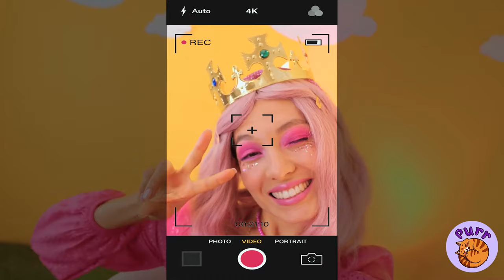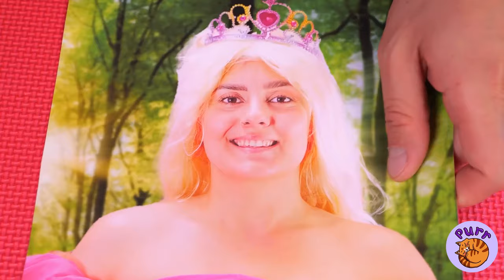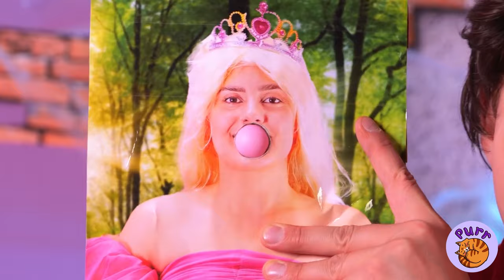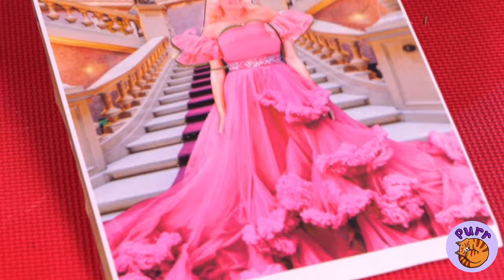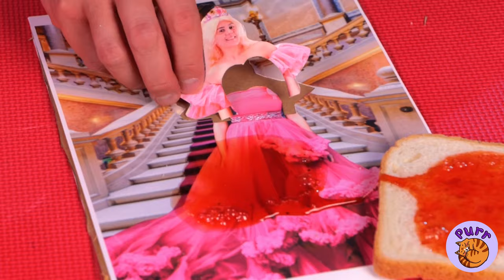Digital Circus Saved My Kitten *Crazy Pets Hacks And DIY House For Cats*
It's One Color House Challenge time! Me and my cat were left without a house. We need a new home. Me and a homeless guy will compete for the best cardboard house for our cats! The best life hacks for the home from rich and poor. Build your pet a cardboard secret house 🏠 and decorate it with the help of our crafts.Oh no! Pomni got hit by a car! But my Kitty saved Pomni and cured her. Oh no! Virus threw Pomni  out of the window and she was run over by a car😥  My Cat came to the rescue and saved her.